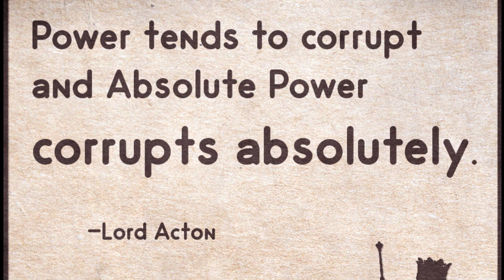The FORMER GODS of ONE PIECE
CHECK OUT THIS THEORY ⬇️
The Straw Hat Army Will Be INSANE

Here's my twitter! Follow if you want !